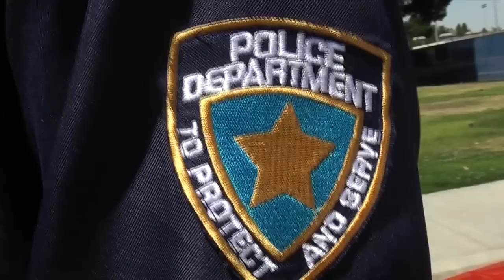CSUB Wrestling "COPS"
CSUB Wrestling is back with a spoof of the reality show COPS. An OrDog Production created by Oren Dramen.